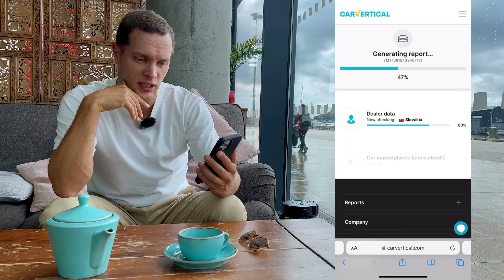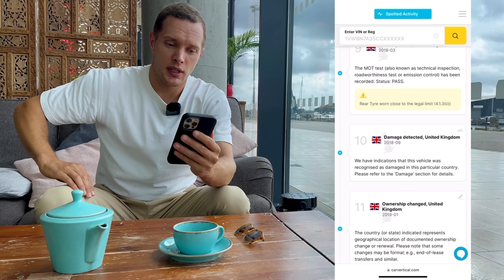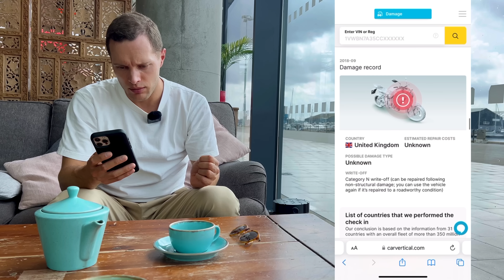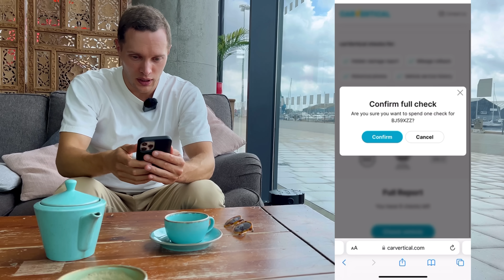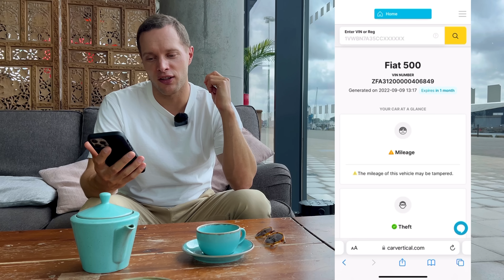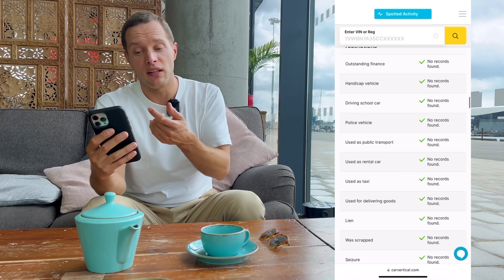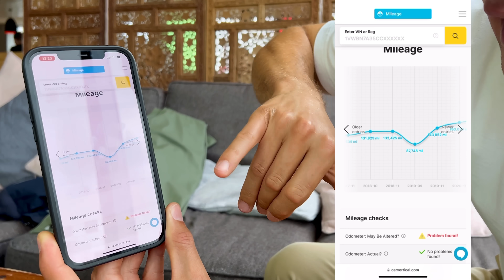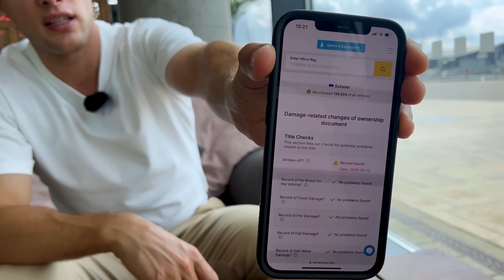The Bonneville's a Write Off! | My Autumn/Winter Gear Picks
I disover a very alarming truth about my Triumph Bonneville's history!

And afterwards, we head home and I show my Autumn/Winter motorcycle gear picks.  These are my favourite personal pieces of gear that I recommend as the weather gets colder.

Locations:

- Ipswich, Suffolk
- Breakfast: Cult Cafe, Ipswich, James Hehir Building, University Ave, Ipswich IP3 0FS

Used Belstaff Jacket::

Weisse Waterproofs (Now only do a £60 or £90 all in one version):

TCX X-Blend:
X-Blend 2 now out at £190
£120-170 for 1st edition

Triumph Gloves

- John Runefelt: Can I Hold You Again